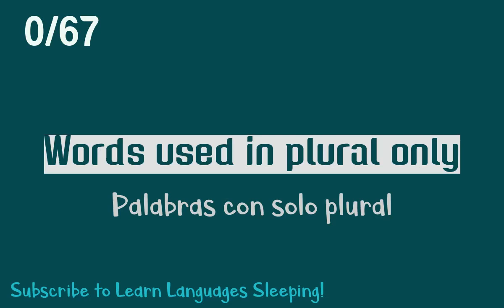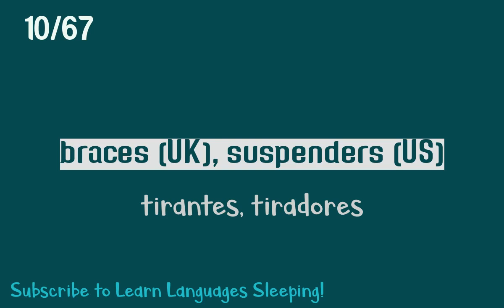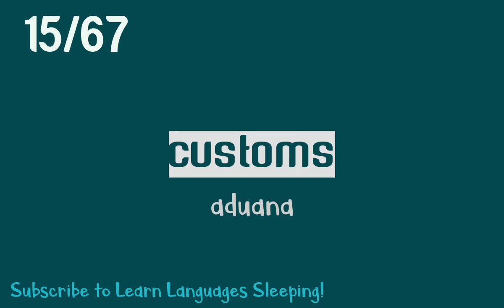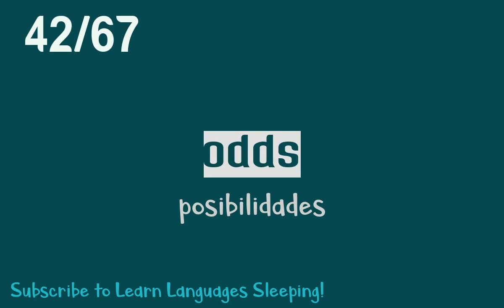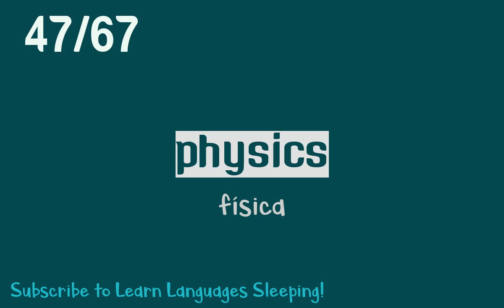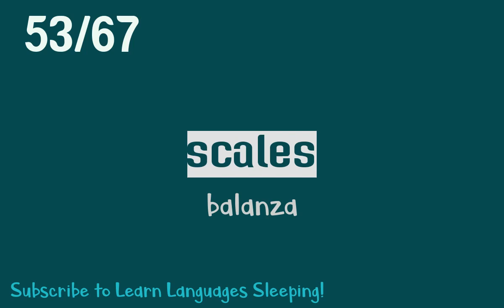Learn English Word used in Plural only - Spanish